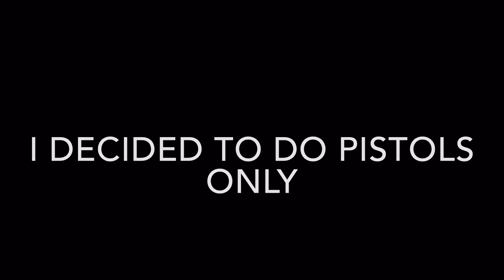Apex Legends - Attempting Pistols only in Duos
Hello everyone! In today’s video I play duos, while trying to use pistols only😬 I also threw in a squads game at the end just for fun! Enjoy!